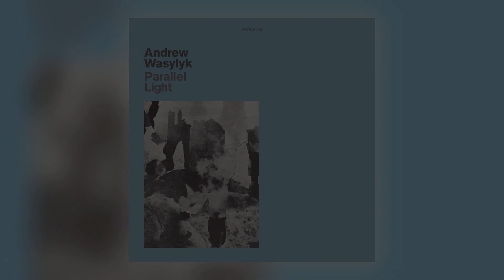Andrew Wasylyk - Last Sunbeans of Childhood (Alternate Mix) [Audio]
Official stream from Athens Of The North. Distributed by Kudos Records.
Album:	Parallel Light [ALBUM]
Track:	2 of 10
Title:	Last Sunbeans of Childhood (Alternate Mix)
Artist:	Andrew Wasylyk
Label:	Athens Of The North
Cat#:	AOTNLP062
Formats:	12" Vinyl/Digital
Digital Release:	27th January 2023
Physical Release:	27th January 2023

About This Release:

With 'Parallel Light', AndrewWasylyk offers an alternative mix album to 2020's spiritual-jazz and neo-classical masterclass in melody, 'Fugitive Light And Themes Of Consolation'. This new LP, his third with Athens Of North Records, is as much a different perspective as a companion piece.

The ten songs still circle landscapes for meaning, channelling half-heard melodies and misremembered memories; caught somewhere between settling down and setting out towards the shining levels of the estuary and beyond. Each magnifying the bold, expansive arrangements of FL&TOC with layers are lifted and peeled away.

The soft-focus glow of gently pressed piano keys, the well and wash of strings and brass remain, but the deduction of instrumentation serves to highlight the ornate and offers comfort with this new found space. In the warmth reshaped, a romanticism illuminated.

At the essence of these reframed compositions Wasylyk's blue and gold, mellifluous refrains prevail. It's a seamless, sublime flow from a restless artists and an album quietly reawakened.

Reviews for This Release:

"★★★★★ Album Of The Month-" - The Skinny (The Skinny)

"★★★★ - Mojo Magazine" - Mojo Magazine (Mojo Magazine)

"★★★★★ "cements Wasylyk's reputation as not only an ambitious and brilliant multi-instrumentalist, but as a serious modern artist." - NARC Magazine (NARC Magazine)

"★★★★ "a stunning statement"" - Shindig! Magazine (Shindig! Magazine)

"Monorail Music Albums of the Year, 2022" - Monorail Music (Monorail Music)